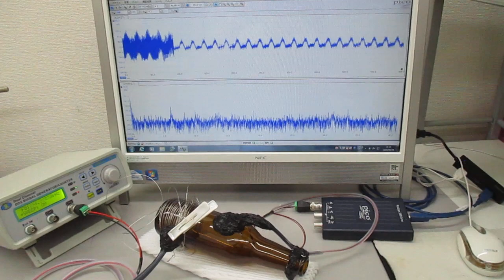オーダーメード対応超音波発振制御プローブの製造技術（特性テスト）